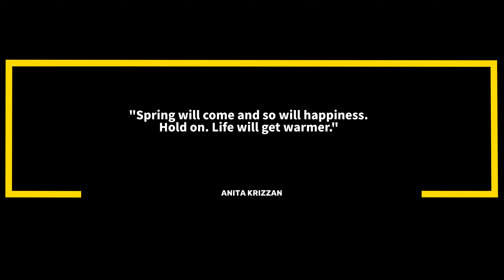하남 당정섬 벚꽃길 / Hanam Dangjeong Island Cherry Blossom Road / PASYAL RIDE / *SouthKorea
Another solo chill ride in Hanam City's Dangjeong Island Cherry Blossom Road. Spring Ride 2021 🚲